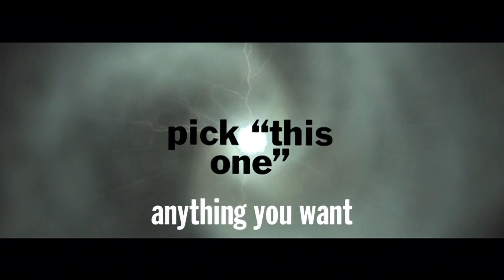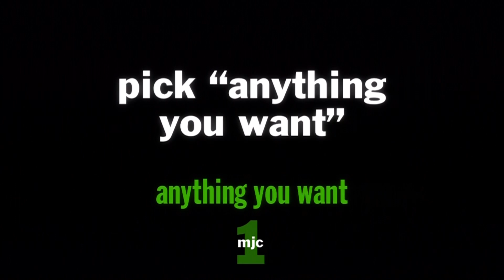You Don't Know Jack - Hilarious Jack Attack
I was laughing so hard that I can't believe I managed to buzz in on so many of them first. But man, this is great. This is why I love this game.

Footage is from Episode 47.

If you need help getting the answers right for any of the achievements, check out my Correct Answer Guide